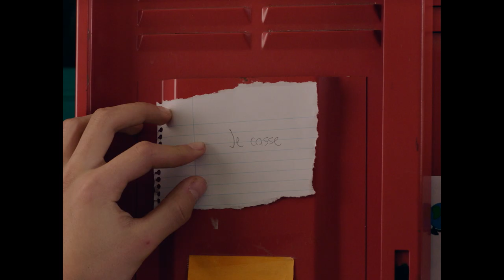En salles dès le 19 mai : AUDACIEUSES, Programme de 4 courts métrages 100% féminins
Conçu par l’AFCAE et L’Agence du court métrage, ce programme destiné aux adolescents de 13 ans et plus se compose de 4 courts métrages.

LE PROGRAMME (1h – tout public)

Stella, Anaïs, Élodie et Romane : quatre héroïnes bien déterminées à vivre leurs vies comme elle l’entendent !
À travers différents âges de la vie et les épreuves qui vont jalonner leurs existences, un seul mot d’ordre : faire face. Faisant fi de convenances assommantes, ces quatre personnalités vont être amenées à s’affirmer avec courage, humour et inventivité pour se libérer de la condition qui leur a été assignée.
Interrogeant la représentation des personnages féminins au cinéma, les courts métrages de ce programme se proposent d’explorer les différentes manières dont ces héroïnes parviendront à s’émanciper de certains schémas narratifs, dans les films comme dans la vie…

Films :
"Burn Out" de Cécile Carré
"Fuck les gars" d'Anthony Coveney
"Pile Poil" de Lauriane Escaffre et Yvonnick Muller (César du meilleur court métrage 2020)
"Romance, Abscisse et Ordonnée" de Louise Condemi

Montage : Steven Gaborieau